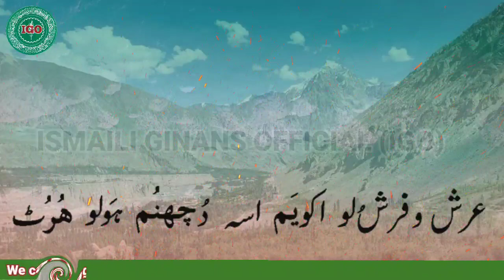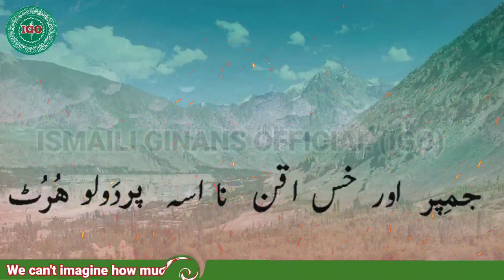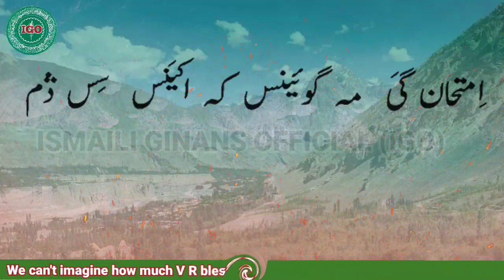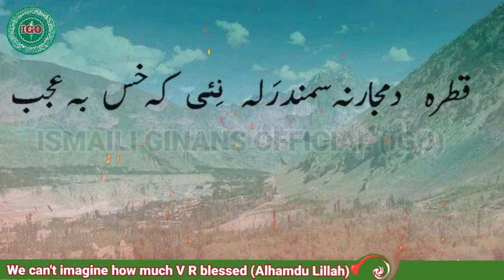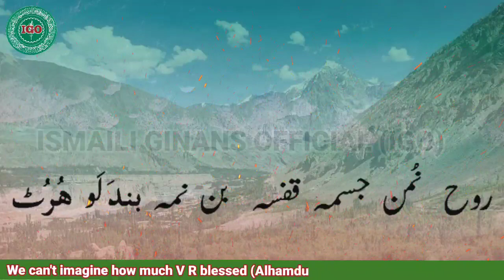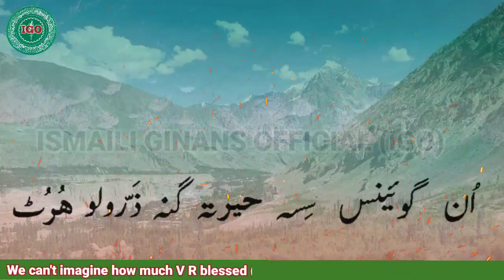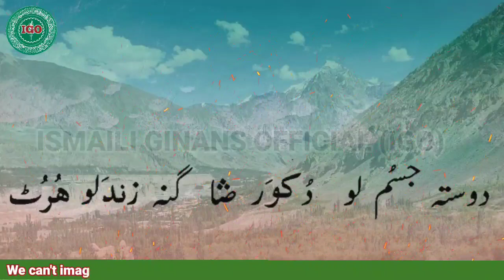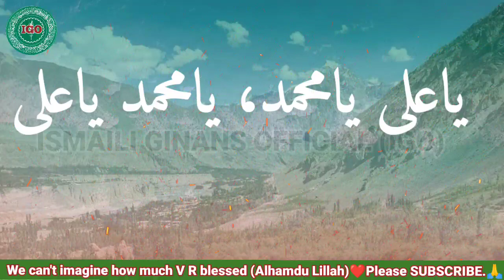Ase Takht Un Ye... | اسے تخت ان یئے ژو۔۔۔ | Ismaili Ginan Official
Ase Takht Une Ye Zhu Mawla Guimo Bandawlo Hurut
Arsh o Farshulo Akuyam Ase Duchanum Hawli Hurut

A nice Burushaski Ginan Recited in a melodious voice of Mr. Gulbaz Khan and Party in live mehfil.

Written by: Prof. Dr. Allamah Nasir Uddin Nasir Hunzai Sitara-i Imtiaz (QS)